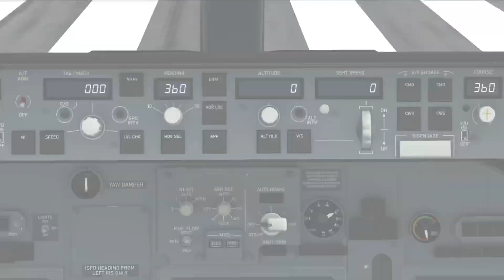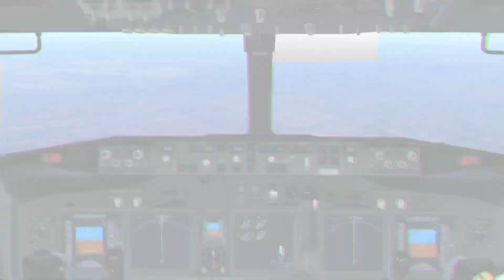Bermuda (BDA) to Miami (MIA)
In this video I fly the American Airlines 737-800 from Bermuda (BDA) to Miami (MIA) any flight suggestions please feel free to put them in the comments section down below and I will cya in the next video!

Song: Alan Walker end of time